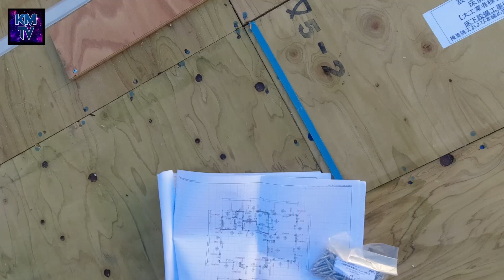PAANO GINAGAWA ANG BAHAY SA JAPAN (FIRST FLOOR)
Hello guy's share ko lang sa inyo pano nga ba ginagawa ang bahay dito sa japan may ibatibang paraan din sila dito guy's sa japan kung pano nila tinatayo ang bahay. nga pla etong bahay na ginawa namin ay naitayo na sya ng 2 day's schedule lang ganun kabilis guy's ginagawa ang bahay dito sa japan.